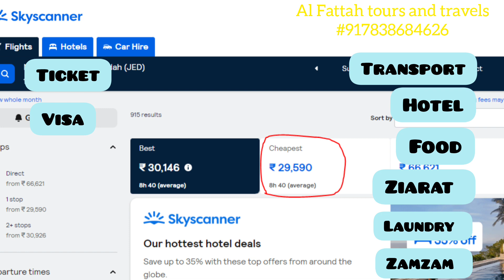70,000 /- mei umrah kese karein ?? Al Fattah tours and travels l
70,000 /- mei umrah kese karein ?? Al Fattah tours and travels l

AL Fattah tours and travels l Umrah group  2023 l

Dubai to Mecca  by Bus l AL Fattah tours and travels l Ahsan Ali #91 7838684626

Umrah package from Srinagar l AL Fattah tours and travels l SRI NAGAR   Latest Umrah package.

New season umrah Booking open ll August/ September 2023 ll AL Fattah tours and travels  ll

HAJJ 2023 ll AL Fattah tours and travels ll AIHUT

JUMMA MUBARAK ll MADINA MUNNAWARRA ll RIAz UL JANNAH ll AL Fattah tours and travels ll

Book exclusive umrah package
AL Fattah tours and travels

All types of packages available

Umrahpackage
Private Hajj
Islamic tours
ziyarat
Najaf
Karbala
Baghdad
Turkey
BEAUTIFUL HAJJ 2023 hajj saudiarabia islam kaaba hajj2023 umrah @ALFTT786

hajj
hajj 2023
islam
makkah
muslim
tawaf
umrah
muzdalifa
full hajj
mecca
hajj live
abdul latif chohan
zubair
riaz
afrooz lone
hajj 2023 update
latest hajj updates today
islamic
kaaba
allah
mina
إسماعيل منك
إسماعيل بن موسى منك
مفتي منك
2023
hajj 2023 news update today
mufti ismail
eman channel
mufti ismail menk
muslim central
latest hajj 2023 updates
shorts
muhammad
hajj 2023 news
haj 2023
hajj vlogs
abdul qadir hajj vlogs
abdul qadir in makkah
saudia
arabia
jamarat
kankrian
زبير
abdul malik fareed
saudi arabia
imam
quran
mosque
pilgrimage
islamic clothing for men
iirctv
5 deeds that equal the reward of hajj
khutbah by dr. omar suleiman
omar suleiman lectures
prisoner exchanges
zil hajj ka chand
peace
national airline
government
flights to riyadh
flights
country
airport
airline
yemen
sanaa
riyadh
houthis
hajj pilgrimage
aden
islam show
sheikh canada
islam youtube
muslim atheist
quran in english
koran
zill hajj ka roza
zill hajj
zil hajj ki ibadat
zil hajj ki fazilat
zil hajj ke fazail
zil hajj ke fazael
zil hajj ke das din ke fazail
zil hajj ke 10 din ki fazilat
zil hajj ka wazifa
mahe zil hajj ke fazail
ashra e zil hajj ke fazail
9 zil hajj ka roza ki fazilat
9 zil hajj ka roza
10 things to do in zil hajj
tasbeeh khana
zil hajj ka chand dekh kar konsa amal karen
sajjad gul
hafiz
epic masjid
east plano islamic center
short clips
peer zulfiqar ahmed naqshbandi bayan
peer zulfiqar ahmad naqshbandi mujaddidi
peer zulfiqar ahmad naqshbandi bayan video
peer zulfiqar ahmad naqshbandi bayan short clips
emotional video
emotional status
zil hajj ka chand ki dua
eid ul adha
makkah live
zil hajj ka chand dekh kar karne wale aham kam
hajj live telecast
hajj live channel
hajj live today
hajj live video
hajj live news
hajj akbar
how to perform hajj
hajj tarbiyati ijtima 2023
maulana abdul habib attari youtube channel
hajj ka tarika dawateislami
hajj tarbiyati ijtima abdul habib attari
hajj ka tarika abdul habib attari
hajj tarbiyati program
qurbani
makkahmandi
qari sohaib ahmed meer muhammadi
ihram
ihram for men
ihram binding
ihram towels
hajj towels
how to wear hajj towels
ihram tutorial
mens ihram
international islamic research center
how to tie ihram
naat mahi amir
new naat
naat live
islamic footage
darood
hujjaj
umrah towels
kaabah
prophet's travel
zubair riaz
millions
great
shihab bhai kahan pahunche
नमाज़ की ताक़त
namaz ki taqat
azizia building hajj 2023
blessing
pray
pakistan
india
turkey
egypt
madina
makka
shihab bhai
sihab ki trah pedal hajj pr
new hajji rules
2023 hajj rules
couple makkah journey
muslim couple hajj
makkah viral video
viral video madina
sana khan hajj
makkah journey
namaz